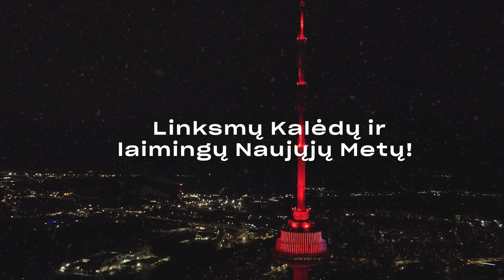Telecentro kalėdinis sveikinimas 2023 pilnas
Tai trumpas videopasakojimas apie tai, kaip kartą metuose Telecentro darbuotojai pavirsta Kalėdų nykštukais ir smarkiai pluša, kad sniegas ir Kalėdų dvasia iš Vilniaus TV bokšto plačiai pasklistų po sostinę ir jos apylinkes. Nudirbę tą didžiai rimtą darbą nykštukai šoka ir dūksta pagal J. Jaručio dainą "Kalėdos ištinka". Su Šventėmis, mielieji!